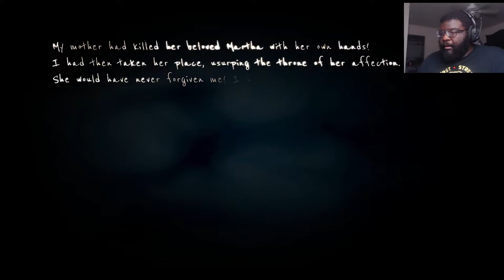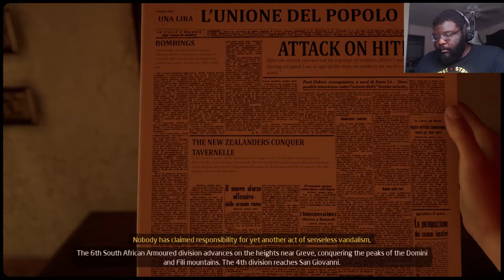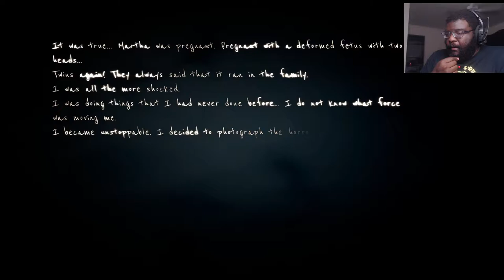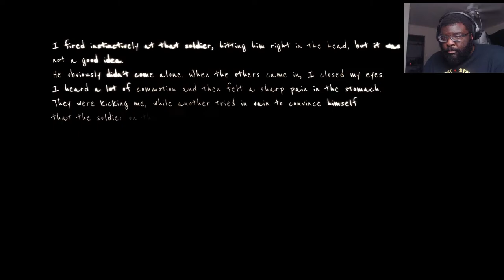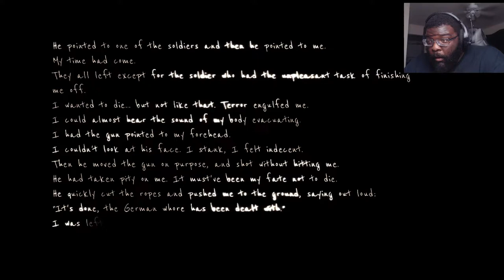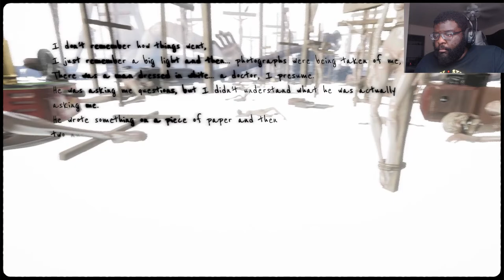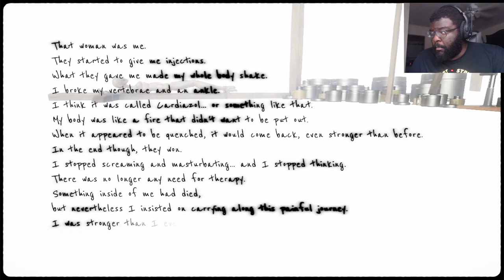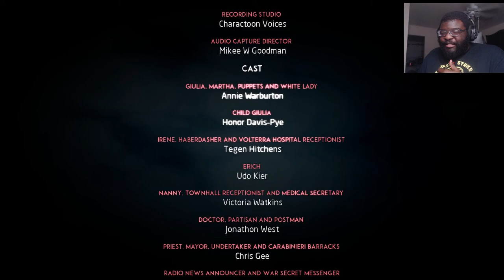Ready to Leave | Martha is Dead END